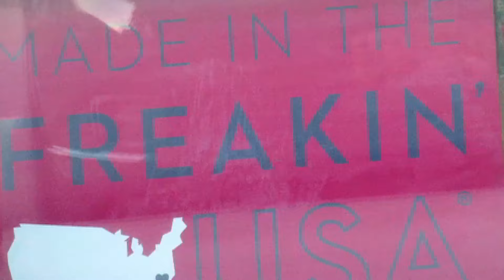DESTROYING MY MACBOOK, BIRD IN THE HOUSE, & FARTING IN THE OLD WICKER MILL | VLOG 170: 4/25-51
Vlog #170: April 25th -May 1st 2016

YAY my ONE HUNDRED SEVENTIETH vlog is finally here! In this week's vlog, lotta nursing school finals are up and coming and I begin preparing for them! Something very, VERY unfortunate happens and I spill water all over my newly repaired MacBook Pro! It was devastating! Also, a bird gets into my parents house somehow and it's a fiasco trying to get it out! Devin and I make a trip to the Old Wicker Mill and also Target and it's grand! And in case you weren't aware my vlogs are going to be coming at you a little out of order because I AM SO BEHIND! UGH! But regardless I hope you enjoy!

Hit me up on social media! Follow me, kaciecuse, EVERYWHERE!
Vine: kaciecuse
Keek: kaciecuse